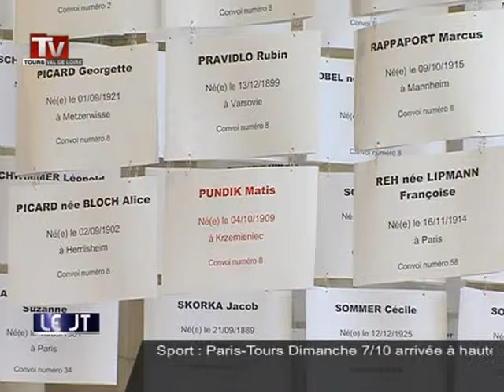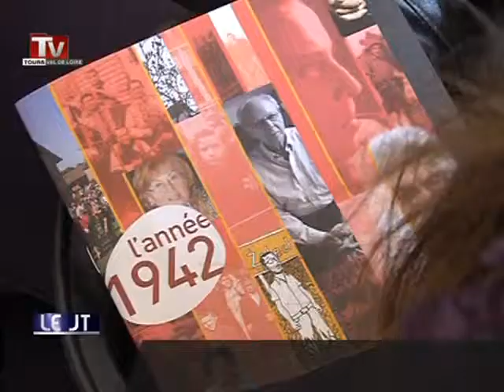70ème anniversaire des rafles de 1942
Sites webs/blogs, copiez cette vidéo avec le bouton "Intégrer" !
 Une exposition est installée à l'hôtel de ville de Tours pour rendre hommage à des juifs déportés lors de la seconde guerre mondiale.